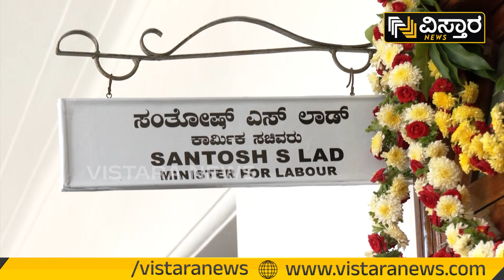ನೂತನ ಕಚೇರಿಗೆ ಸಂತೋಷ್ ಲಾಡ್ ಪ್ರವೇಶ | Santosh Lad | Special Pooja | Vidhana Soudha | Vistara News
ವಿಧಾನಸೌಧದಲ್ಲಿರುವ ತಮ್ಮ ಹೊಸ ಕೊಠಡಿಗೆ ಇಂದು ಸಚಿವ ಸಂತೋಷ್ ಲಾಡ್‌ ಪೂಜೆ ನೇರವೇರಿಸಿದ್ದಾರೆ.